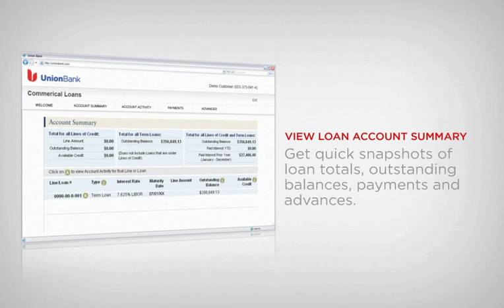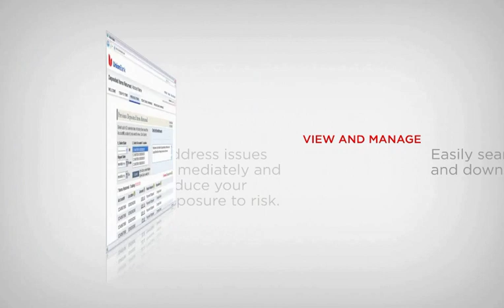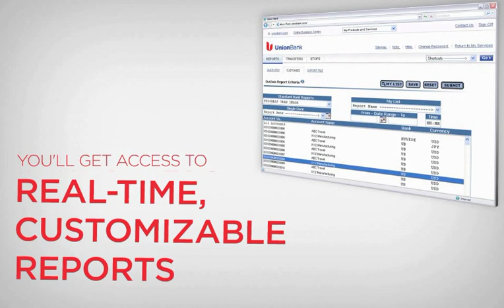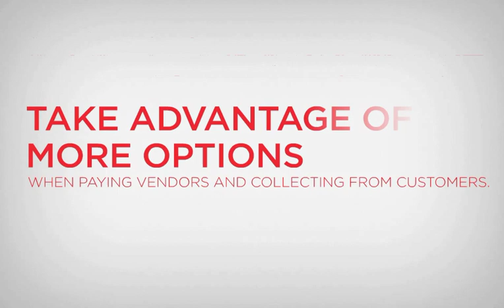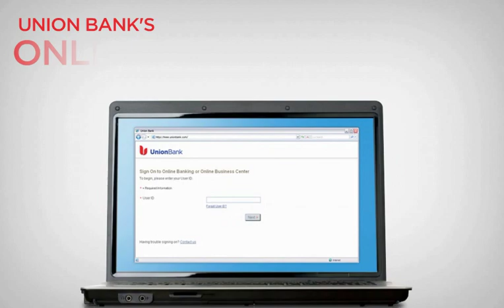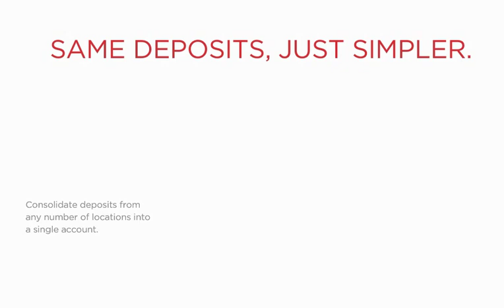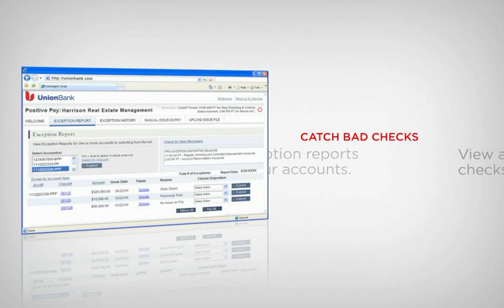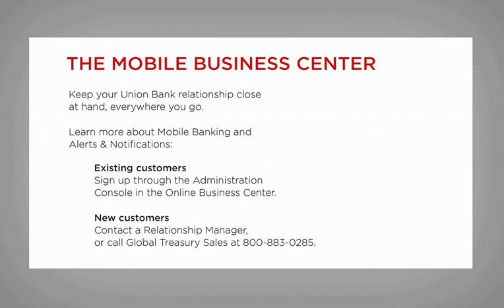Union Bank "Mobile Business Center"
Infomercial I did for Union Bank while freelancing for Sapient in Santa Monica. I think at one point there was some voiceover work, but that was removed for the final version.